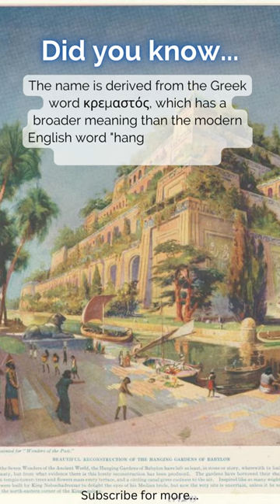Seven Wonders of the Ancient World - Hanging gardens of Babylon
The Hanging Gardens of Babylon are considered one of the Seven Wonders of the Ancient World. They were said to have been built in the ancient city of Babylon, located in present-day Iraq, during the reign of King Nebuchadnezzar II in the 6th century BC.
The gardens were described as a series of terraced gardens, built on top of each other and supported by stone columns. They were thought to have been filled with exotic plants, flowers, and trees, and were irrigated by a complex system of canals and pumps.
The gardens were designed to resemble a mountain, with each terrace representing a different level of elevation. The uppermost terrace was said to have contained a large pool, surrounded by a colonnade and shaded by tall trees.
Despite their fame, the Hanging Gardens of Babylon have never been definitively located or excavated. Some historians believe that they may have been a literary invention, while others suggest that they may have been destroyed by natural disasters, such as earthquakes or floods, or in wars or the plundering of building materials.